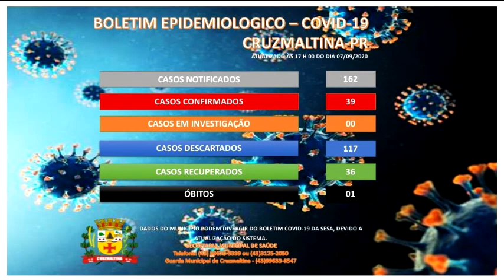CRUZMALTINA Secretário de Saúde, João Ferreira de Castro, fala do aumento dos casos de Covid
O Secretário Municipal de Saúde, de Cruzmaltina, o João Antônio Ferreira de Castro, conhecido "Bigatão", foi o entrevistado da Rádio Nova Era, neste dia 08 de setembro, de 2020. Ele aproveitou o espaço da emissora, para falar sobre o avanço do Covid-19, em seu município. Segundo o secretário, ainda não é hora de relaxar nas medidas de proteção. Somente no feriado prolongado de 07 de setembro,  foram registrados novos cinco casos da doença, e agora o município soma 39 confirmações. "Passamos mais de uma semana sem nenhum caso, porém, na entrada do fina de semana,  sexta-feira, dia 04 de setembro, foram confirmados dois pacientes. A princípio, eles chegaram de Curitiba, na casa de familiares. Dos parentes, mais três também testaram positivo. Uma notícia preocupante, é que dos cinco, dois foram internados e um deles precisou ser entubado e está em Londrina", informou João Antônio. Na entrevista, fez um apelo para que todos continuem com os cuidados, mantenham o isolamento social, façam uso de máscaras e protejam aqueles que são da área de risco. A preocupação agora são os próximos dez dias, onde, devido as aglomerações e viagens do feriado prolongado, podem surgir mais confirmações.